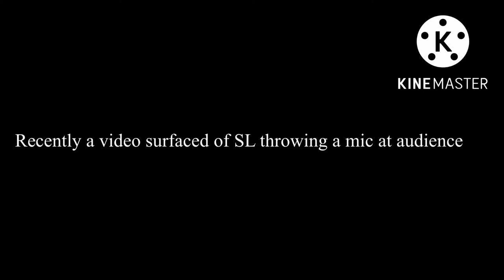SL response to him throwing his mic at the crowd